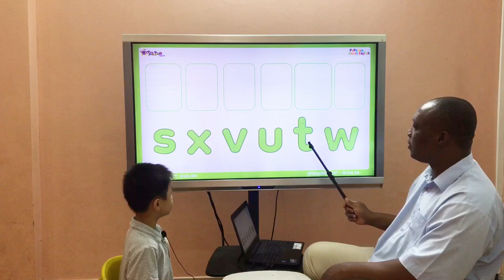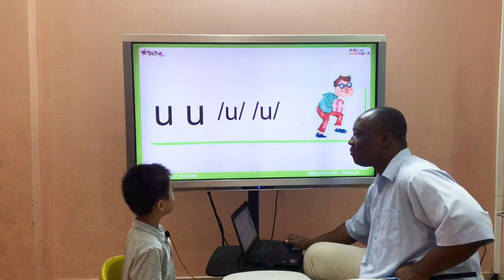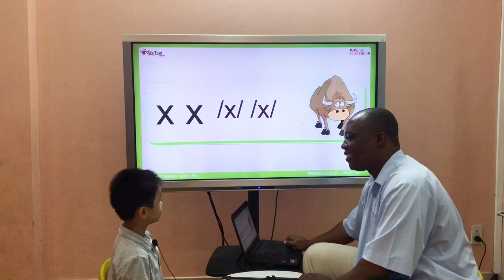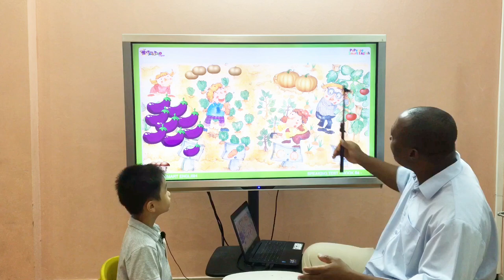Louis PSE6_ TEST PSE B4 VEGETABLES